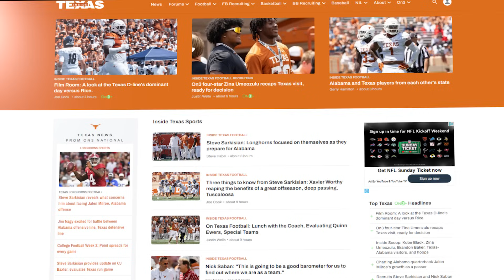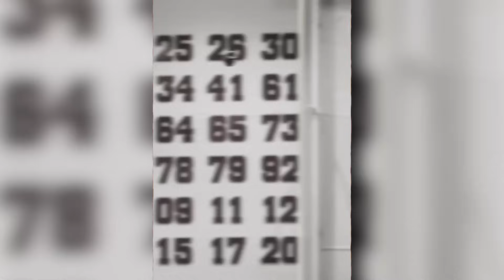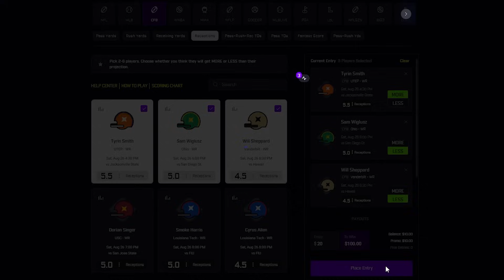Texas Longhorns vs. Alabama Crimson Tide: Full Game Preview & Breakdown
The Texas Longhorns are headed to Alabama to face the Crimson Tide in a much-anticipated week 2 match up. Who will come out on top?

Sign up for PrizePicks and Get a 100% up to $100 Deposit Match